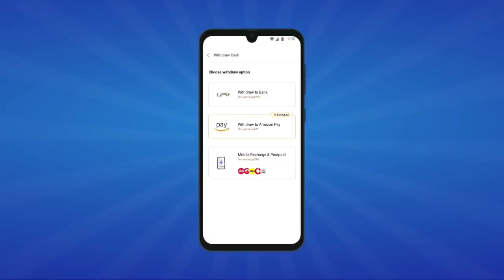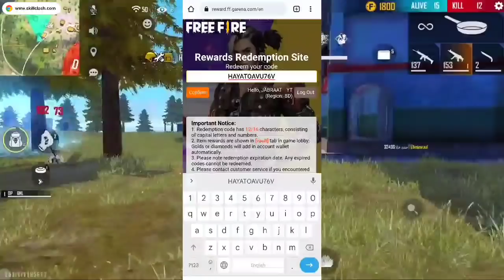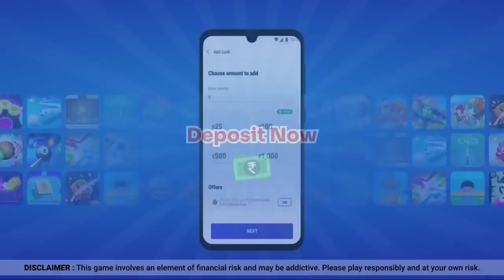SURPRISE REDEEM CODE AA GAYA🥳-para SAMSUNG,A3,A5,A6,A7,J2,J5,J7,S5,S6,S7,S9,A10,A20,A30,A50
1.Garena Free Fire Indonesia Live
2.Garena Free Fire Brazil Live
3.Garena Free Fire Brasil Live
4.Garena Free Fire India Live
5.Garena Free Fire Singapore Live
6.Garena Free Fire Thailand Live